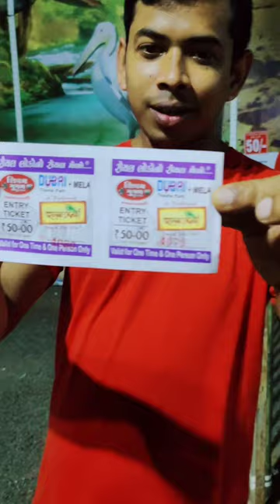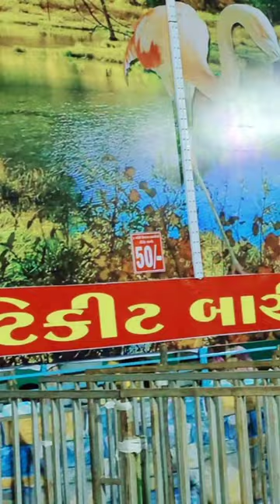Diwali Special Carnival in Surat first day of opening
First day of opening Mela in Surat lots of enjoy and having delicious food you can come and enjoy the Mela
near athwa gate surat opening date 5/10/2022